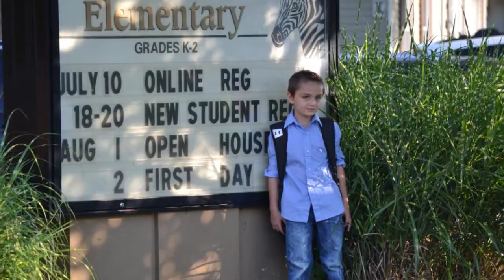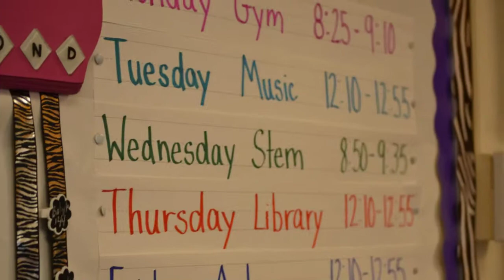Rochester Columbia Elementary First Day Animoto 2017 08 02